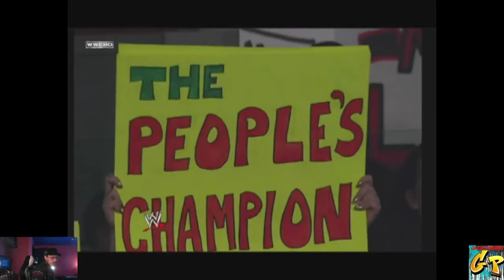Time Warp Undisputed WWE All Stars Rc Stylez